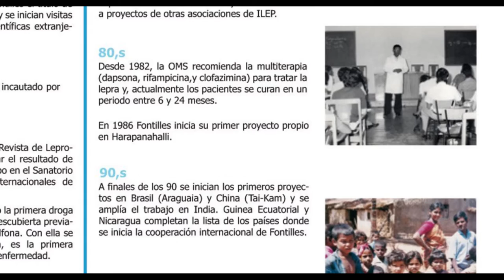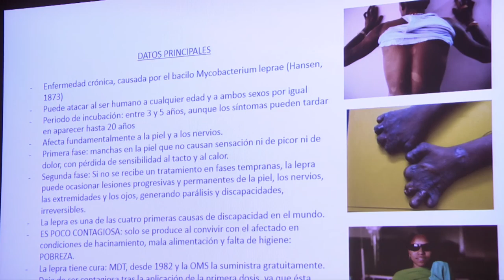107 años luchando contra la lepra | Cecova TV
En 1909 el Sanatorio San Francisco de Borja  de Fontilles abría sus puertas para atender a los centenares de afectados de lepra condenados al aislamiento. Tras décadas de trabajo, la enfermedad encontró cura y el sanatorio se transformó en un centro de referencia y estudio de la lepra con una veintena de proyectos a nivel internacional. Una exposición fotográfica recoge en el Colegio de Enfermería de Alicante este siglo de vida entregado a erradicar la lepra.